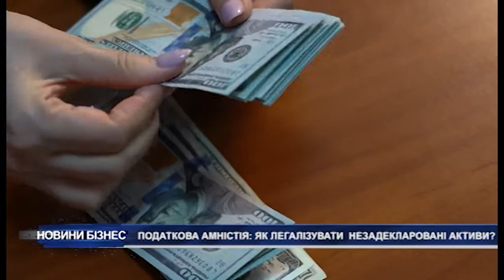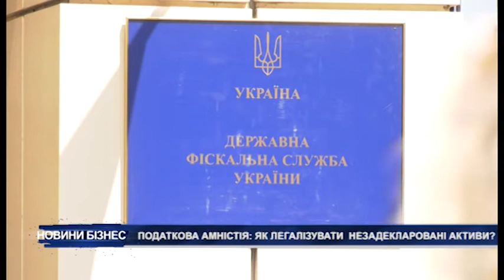Володимир Дубровський та Ольга Богданова про амністію капіталів в Україні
Верховна Рада голосами 243 депутатів ухвалила в другому читанні та в цілому законопроєкт про податкову амністію. Новий закон дозволяє упродовж року – з 1 вересня 2021-го до 1 вересня 2022-го – провести одноразове добровільне декларування активів. Фізособи – резиденти, а також нерезиденти (за наявності підстав) зможуть подати одноразову декларацію, в якій зазначать активи, одержані за рахунок незадекларованих доходів чи доходів, з яких до 1 січня 2021 року не були сплачені податки і збори. Ця опція не буде доступна громадянам, які в будь-який період, починаючи з 1 січня 2010 року, виконували «публічні функції», а також тим, проти кого застосовувалися спеціальні економічні санкції та інші обмежувальні заходи.
Амністія поширюватиметься на гривневі та валютні безготівкові (!) кошти (тобто не можна буде задекларувати неіснуючі суми «із запасом» на майбутнє), нерухоме та рухоме майно, цінні папери та майнові права. Фізособи зможуть подати декларацію лише безпосередньо.
Цю тему в студії обговорювали з

Володимир Дубровський - старший економіст Центру соціально-економічних досліджень CASE Україна
Ольга Богданова - голова Наглядової Ради Палати Податкових Консультантів